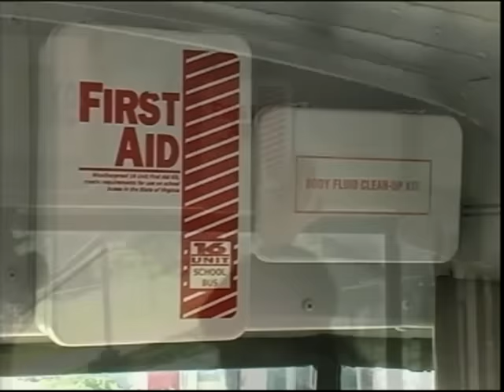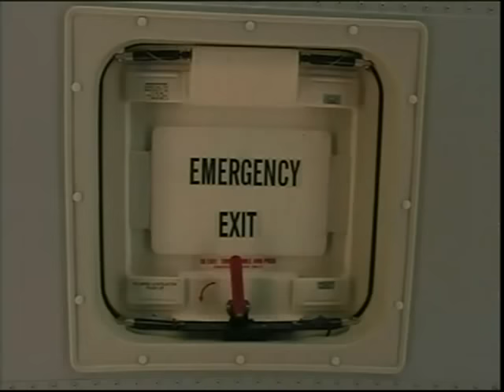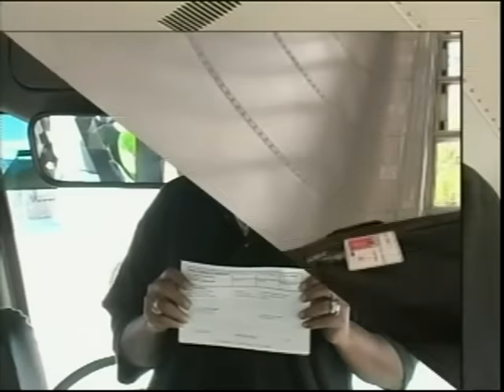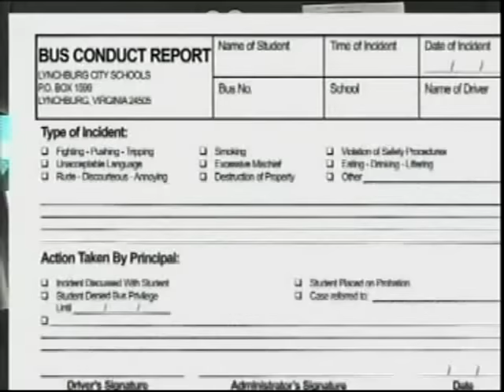LCS School Bus Safety Team at Work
The Lynchburg City School Bus Safety Team teaches you how to be safe in and around the school bus, and how best to avoid the "danger zones".